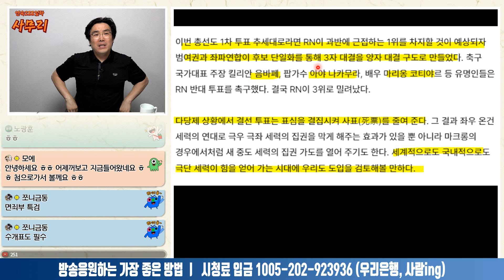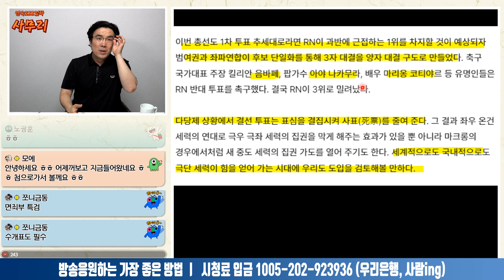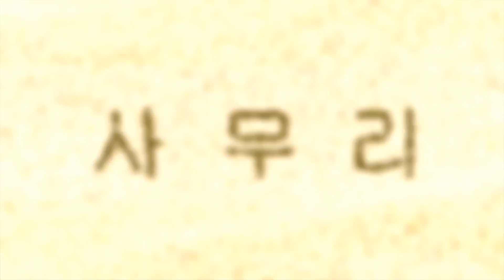극단세력 막아낸 결선투표ㅣ2024.07.10-5 [사무리]